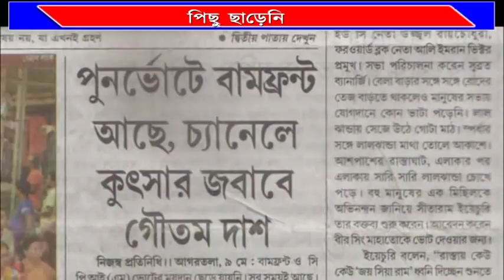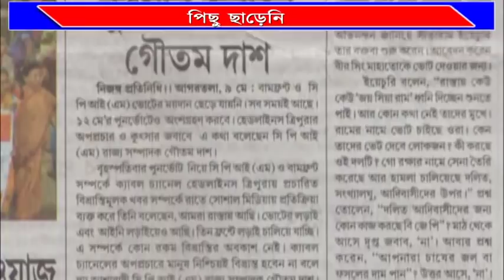# এই ভূত কোন মতেই # পিছু ছাড়ছে না লাল বাড়ির #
হেডলাইনস ত্রিপুরার ভুত কোন মতেই পিছু ছাড়ছে না লাল বাড়ির নেতাদের। পুনঃভোট নিয়ে যখন তারা নিজেদের অবস্থানই স্পষ্ট করতে পারছে না, সেই জায়গায় গৌতম বাবুরা ক্ষোভ বাড়িয়েছেন হেডলাইনসের উপর। তাদের এই দ্বিচারিতায় ক্ষুব্ধ সংশ্লিষ্ট মহল।